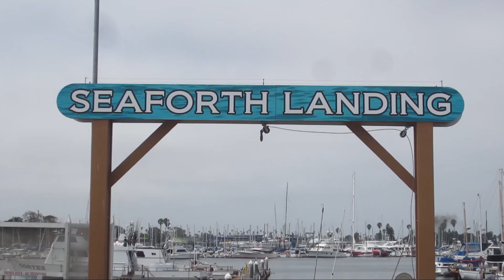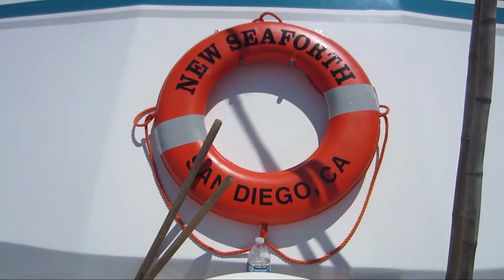FTF Crew Fishing Trip Aboard The New Seaforth San Diego CA - August 8, 2019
FTF Crew Fishing Trip On Seaforth San Diego CA - August 8, 2019

FTF Crew (Friends That Fish) fishes San Diego kelp beds on the Seaforth to catch Bass. All in all a slow day with only four keepers, but enjoyed every minute of it!

Shot on a GoPro Session, Hero 5 Black, a Canon H3 Elf. Quick edit on Adobe Premiere Pro CC 2019.